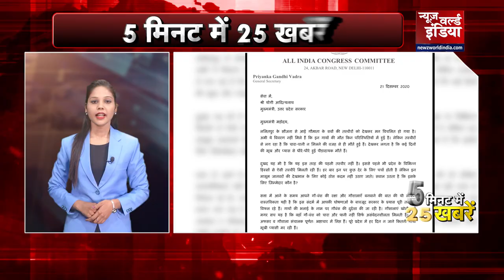21 दिसंबर आज की बड़ी खबरें | 21 December | NEWZ World India | SUPERFAST|5 Minutes 25 Khabar | Top25